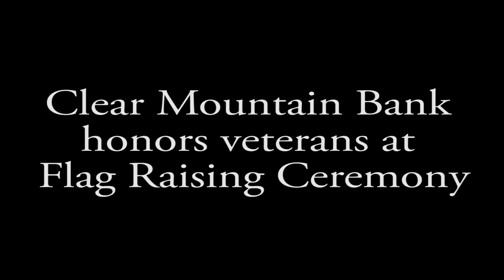Clear Mountain Bank honors veterans 11-10-15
Clear Mountain Bank celebrated its 8th annual Flag Raising Ceremony at the Pierpont Centre Office.